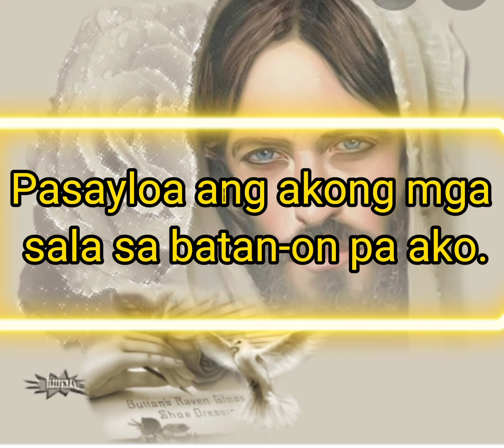Pag ampo aron Panalipdan